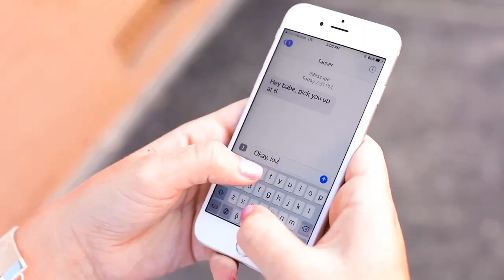my little brother & I were in a commercial lol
we were in a commercial for a monogramming store in auburn, al. yes. we had to act as a couple. & yes it was the weirdest but funniest thing we've ever done. we thought it was so weird I waited a whole year to share it with ya'll :)